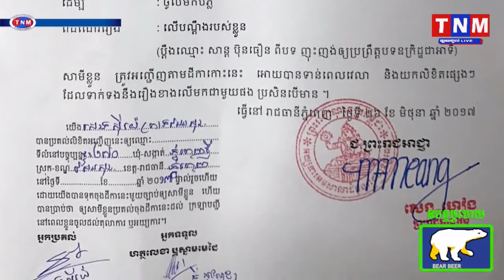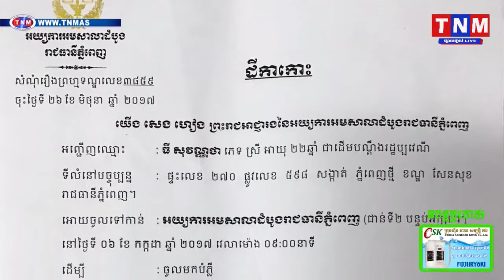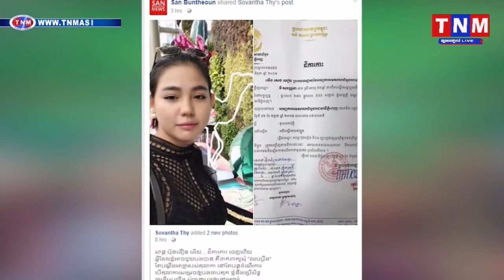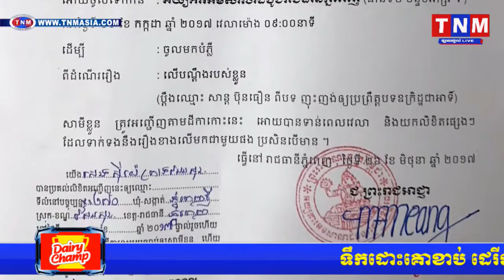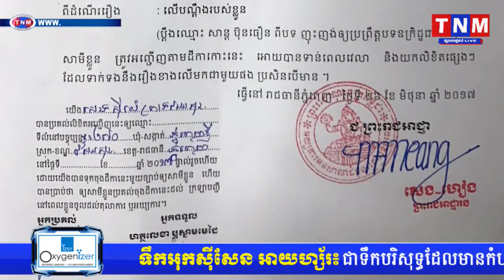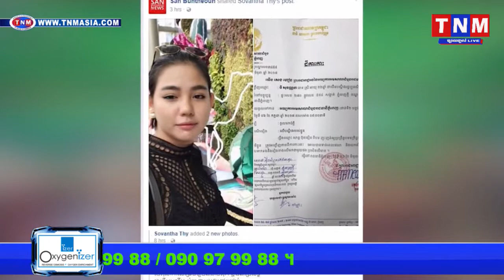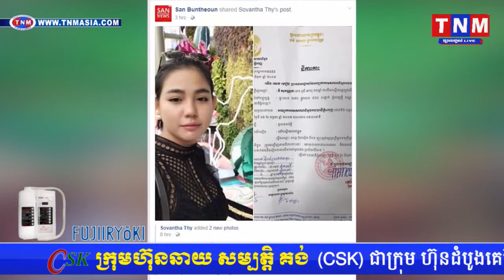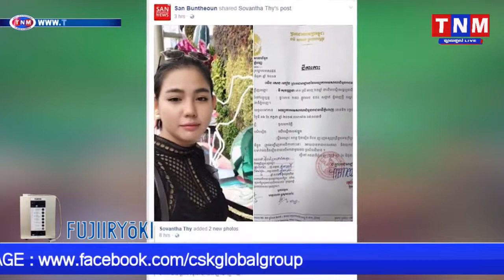TNM TV Onilne, TNM Khmer hot news ចប់ហើយពេលនេះ សាន្ថប៉ុនធឿន ត្រូវបានព្រះរាជអាជ្ញារង ចេញដីកាកោះហៅ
TNM channal1,
TNM channal2,